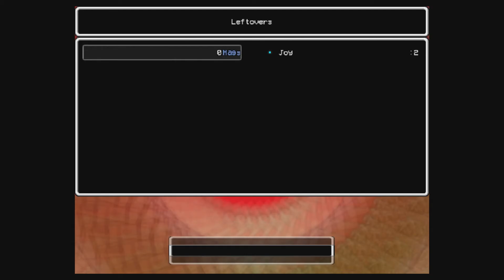LISA Part 9! NO NO NO NO NO NO NO NO NO!!!!!!!!